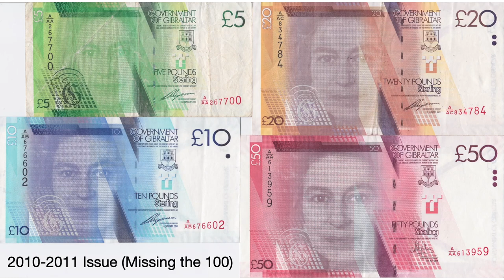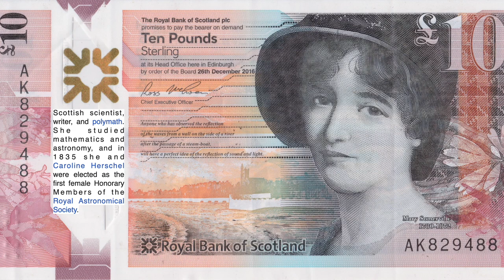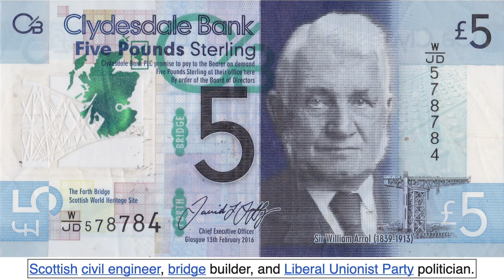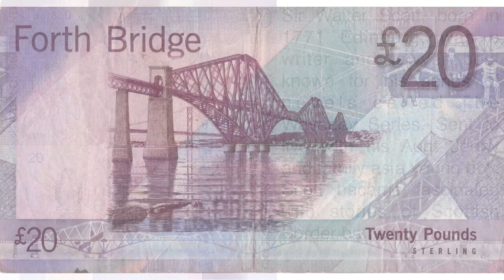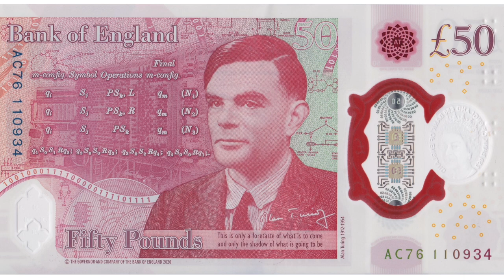My 2024 Pounds Sterling Banknotes Collection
Greetings from Johan's Banknotes,

In this video, you can see some Gilbratar banknotes, Northern Ireland banknotes, Scotland banknotes (Bank of Scotland, Clydesdale, Royal Bank of Scotland) and Bank of England banknotes. Happy collecting everybody and enjoy the slideshows.

Point Being - Go By Ocean _ Ryan McCaffrey